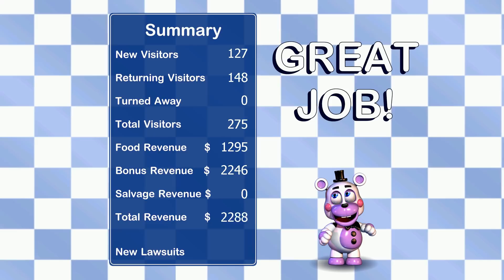Freddy Fazbear's Pizzeria Simulator Gameplay Part 5 - Night 5 (No Commentary) (FNAF 6 Horror Game)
Five Nights at Freddy's 6 - Freddy Fazbear's Pizzeria Simulator FNAF 6 - Day 5: Friday - Walkthrough Playthrough Gameplay Part 5 - Night 5 (No Commentary Let's Play) (FNAF Horror Game 2017)

This full game complete walkthrough will include all nights and funny moments, all cutscenes game movie cinematics, all jumpscares and scary moments, all secrets, easter eggs and secret mini games, all animatronics, full main story and all endings of the game.

Presenting a fun Five Nights at Freddy's adventure with a lighter touch for the holidays, Freddy Fazbear's Pizzeria Simulator puts you in charge of developing your own restaurant! Design pizzas, feed kids, and get high scores!